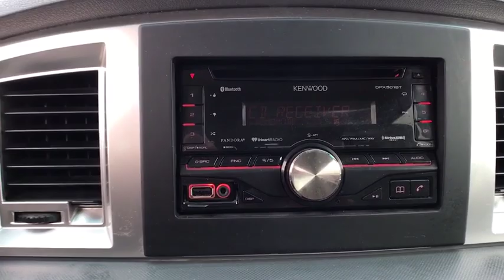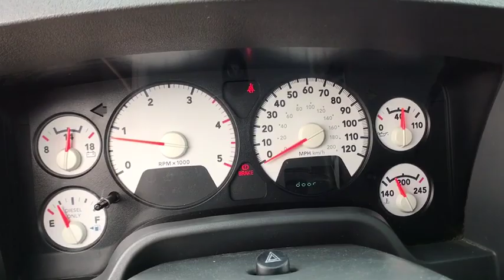2007 Dodge Ram_2500 Great Falls, Helena, Havre and Lewistown, ID 7G708629B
Used 2007 Dodge Ram_2500 available in Great Falls, Idaho at Lithia CDJR Great Falls. Servicing the Helena, Havre and Lewistown, ID area.
2007 Dodge Ram_2500 4WD Quad Cab 140.5 SLT - Stock#: 7G708629B - VIN#: 3D7KS28C27G708629

: PRICE DROP FROM $21995. Running Boards 4x4 Alloy Wheels Remote Engine Start CD Player iPod/MP3 Input Bed Liner ANTI-SPIN REAR AXLE QUAD CAB BIG HORN VALUE GROUP 2BG SLT CUSTOMER PREFERRED ORDER SELE. Tow Hitch CLICK NOW! KEY FEATURES INCLUDE: Running Boards Trailer Hitch Chrome Wheels Keyless Entry Heated Mirrors 4-Wheel ABS 4-Wheel Disc Brakes. OPTION PACKAGES: 5.9L (360) HO I6 CUMMINS TURBO DIESEL ENGINE 750-amp maintenance-free battery 9000# GVWR tow hooks QUAD CAB BIG HORN VALUE GROUP 750-amp maintenance free battery fog lamps trailer tow group bodyside moldings leather-wrapped steering wheel tow hooks 17 x 8 forged aluminum wheels sliding rear window Bighorn badge Sirius satellite radio PWR TRAILER TOW MIRRORS FOLD-AWAY 2BG SLT CUSTOMER PREFERRED ORDER SELECTION PKG 5.9L I6 HO turbo diesel engine 6-speed manual trans. Dodge SLT with Bright Silver Metallic Clear Coat exterior and Med Slate Gray interior features a Straight 6 Cylinder Engine with 325 HP at 2900 RPM*. EXPERTS ARE SAYING: Edmunds.coms review says Dodge Ram 2500s powerful engine lineup and functional interior make it a solid choice for hard-core truck users.. AFFORDABLE TO OWN: Was $21995. Approx. Original Base Sticker Price: $22000*. WHO WE ARE: *Any negative equity amount will be applied toward purchase of sale vehicle. On approved credit. See dealer for details. On select vehicles excludes special clearance vehicles see store for details. Value determined by dealer minus reconditioning cost and/or excessive mileage. Any negative equity will be added toward purchase of sale vehicle. On approved Credit. Trade in vehicle must be within NADA guidelines. Price does not include title license or dealer doc fees. Price contains all applicable dealer incentives and non-limited factory rebates. You may qualify for additional rebates; see dealer for details.